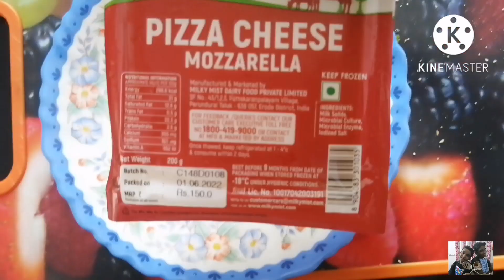I've never eaten such a delicious bread! | 3 simple and delicious recipe| in malayalam